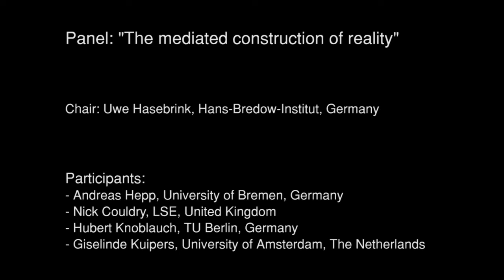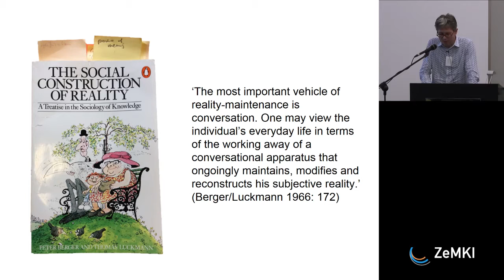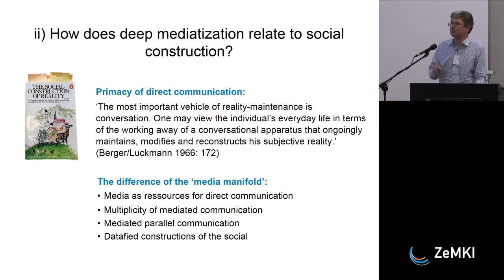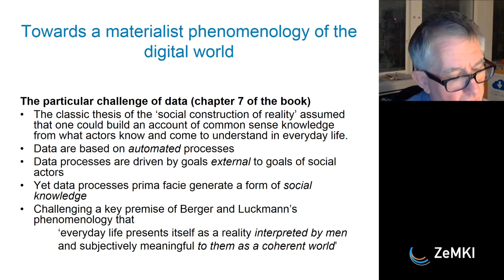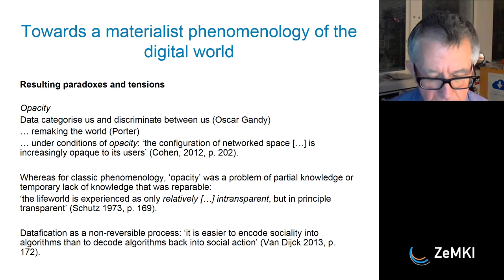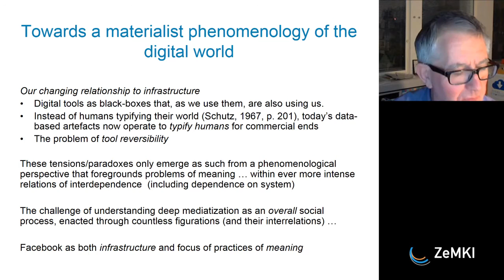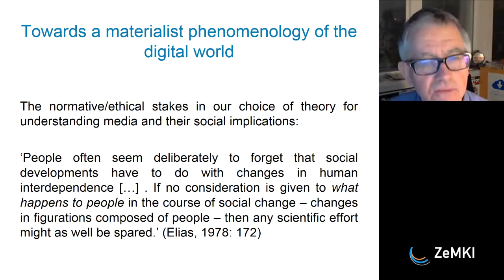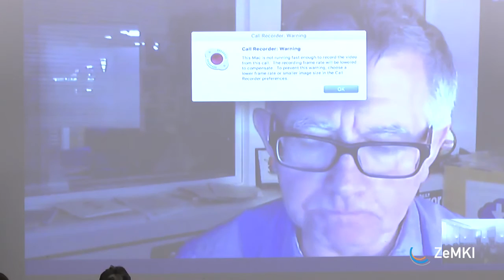"The Mediated Construction of Reality"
Book presentation and discussion at the international "Communicative Figurations" conference in Bremen, December 8, 2017, hosted by the ZeMKI, Centre for Media, Communication and Information Research, University of Bremen.

Participants:
- Andreas Hepp (University of Bremen, Germany)
- Nick Couldry (London School of Economics and Political Sciences, United Kingdom)
- Hubert Knoblauch (TU Berlin, Germany)
- Giselinde Kuipers (University of Amsterdam, The Netherlands)

Chaired by Uwe Hasebrink (Hans-Bredow-Institute for Media Research at the University of Hamburg)